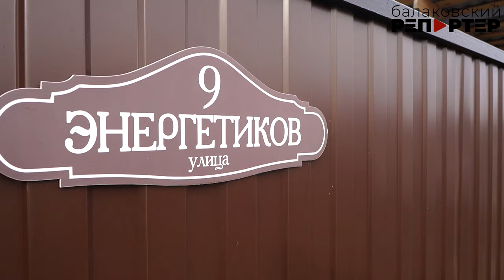Дороги в сёлах: ждать ли ремонта старых и строительства новых направлений?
Жители Подсосенок обозначили проблему: отсутствие дорог в тех сёлах, где активно ведётся строительство новых домов. Люди, покупая участки и возводя жильё, надеются и на развитие территорий. Но пока им приходится добираться до домов по непролазной грязи или собирать деньги на засыпку дороги щебёнкой.

Несмотря на то, что на одного сельского жителя выделяется по 3 тысячи рублей именно на дороги, на строительство новых направлений эти средства не могут направлять. Выход из этой ситуации один - участие в программе по развитию сельских территорий, которая, к примеру, реализуется в новой части села Натальино. Но это тоже "долгоиграющая" история не на один год. О проблеме дорог в сёлах Балаковского района - наш сюжет